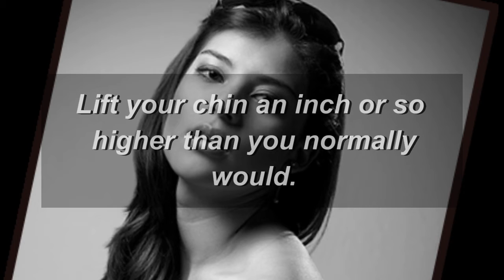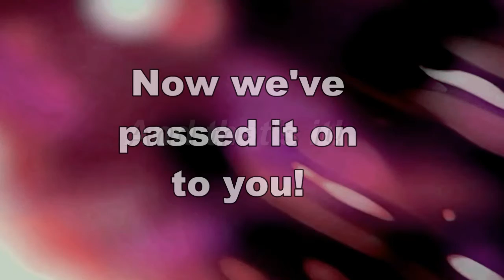Passing It On: 3 Useful Beauty Tips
BEAUTY TIPS: Posing for a photo, de-staining nails, hair-gel replacement.